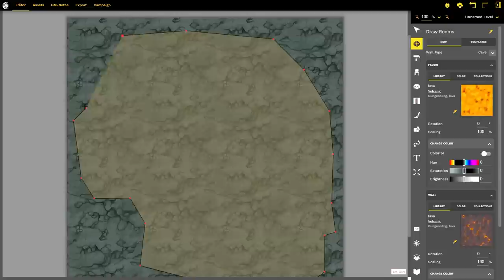Create Awesome Encounters Using These Motives (Any RPG System)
Are your RPG encounters falling flat or feeling dull and lifeless? Well then, you need motives!  By looking at the motives for each of the individuals participating in the encounter, you can begin to create encounters that feel completely different and driven by something other than blood thirsty ogres, vampires and goblins! These motives can be used for both social and combat encounters - so they'll come in handy in whichever game or setting you're using.

Start creating your own battle maps today using DungeonFog, and if you're stuck with a map, then check out their in depth tutorials to help you create awesome maps for your games!

Timestamps:
00:00 Introduction
03:10 Wrong place, wrong time
03:32 Opportunistic
03:57 Mistaken Identity
04:18 Incidental
08:46 Contractual motives
08:58 Hired
09:31 Bounty Hunters
09:59 Assassination
13:42 Which motive to use?

🎧 PODCAST:
🎵 Amazon Music